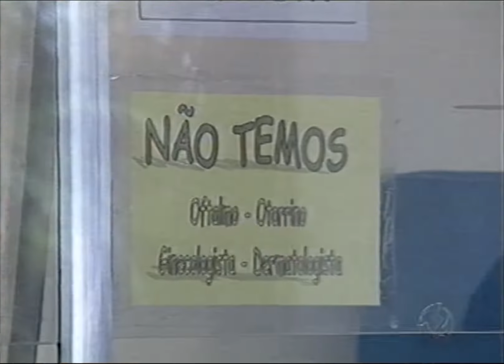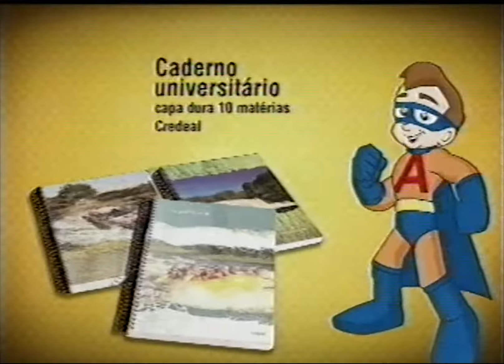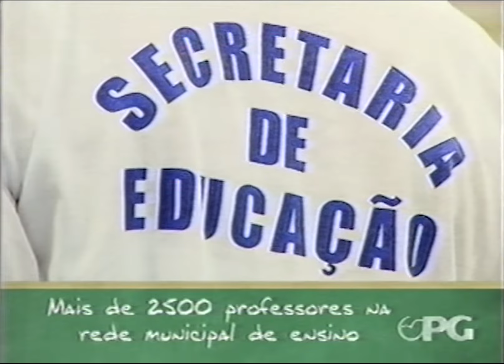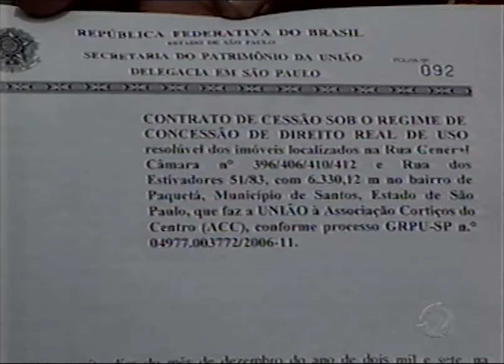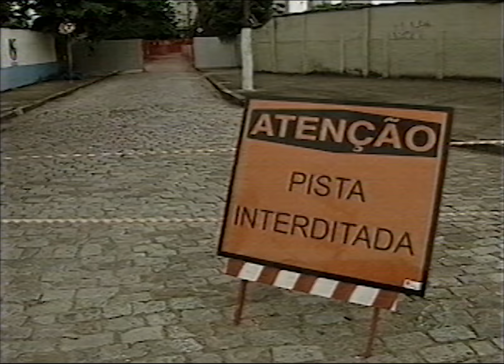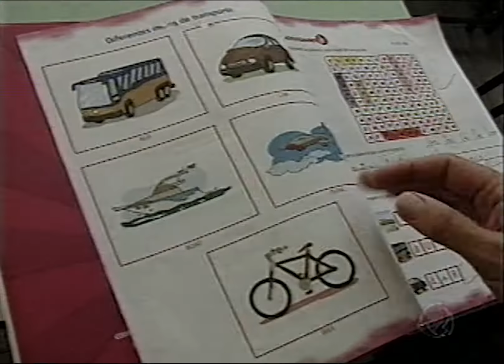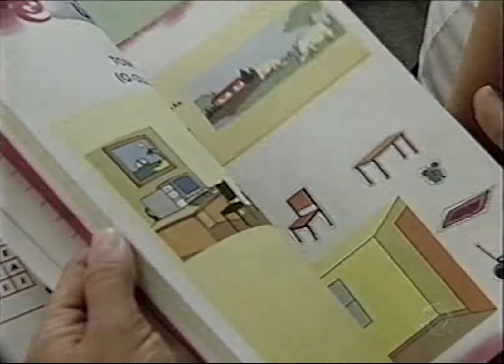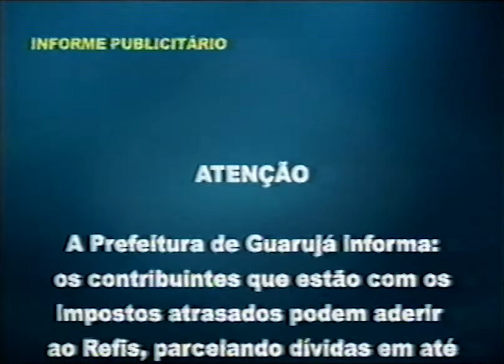Litoral Record (25/02/2008) - Record Litoral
Telejornal local na Baixada Santista transmitido pela Record Litoral (ex-TV Mar). Reportagens de Flávia Ribeiro, joão Fernandes e Fernanda Burger. Apresentação de Carlos Lopez e Luciana Julião.